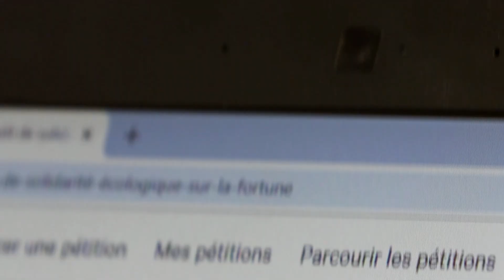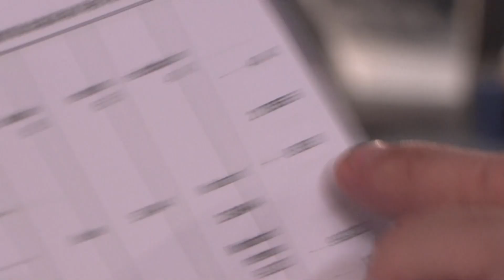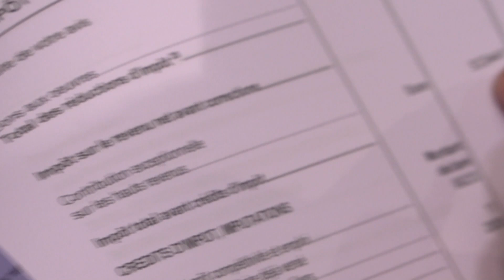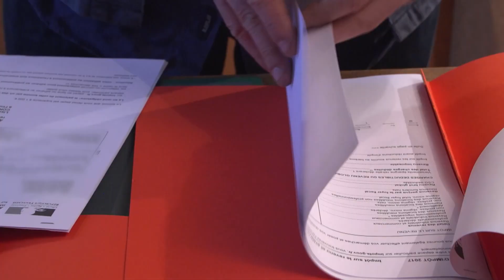Millionnaire, il réclame le retour de l'ISF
Il considère qu'il ne paye pas assez d'impôt